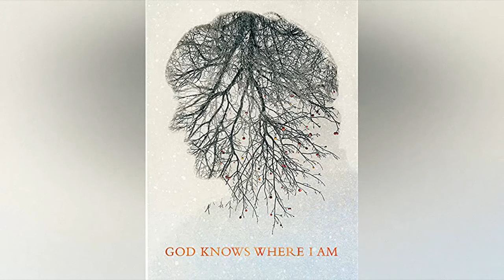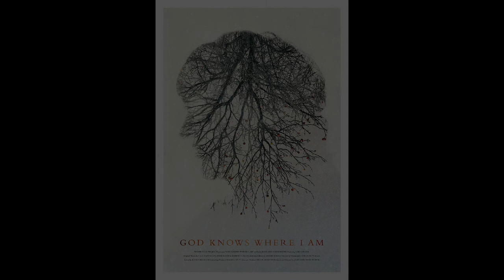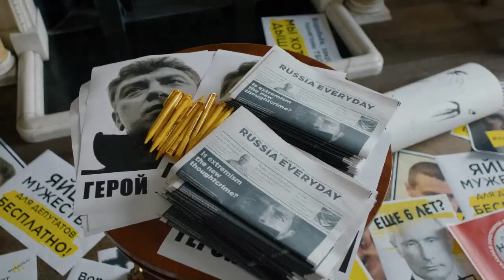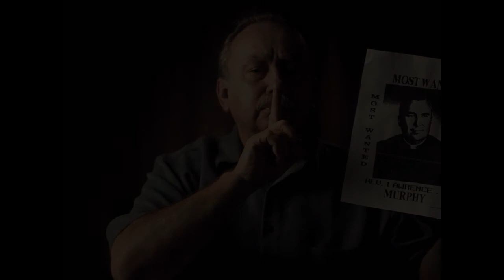Music for Film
Music Cues from Academy Award winning 2007 documentary 'Taxi to the Darkside', HBO's 2020 documentary 'Agents of Chaos', 'God Knows Where I Am' [2016], 'Citizen K' [2019], 'Mea Maxima Culpa: Silence in the House of God' [2012] and 'No Stone Unturned' [2017] - remastered and mixed into a seamless journey.

'Taxi to the Darkside',  'Mea Maxima Culpa: Silence in the House of God' & 'No Stone Unturned' cues composed and produced by Ivor Guest & Robert Logan. Vocals in 'Taxi to the Darkside': Amar Dhanjan and Faheem Mahzar.' Cello: Philip Sheppard.

'Agents of Chaos', 'God Knows Where I Am' and 'Citizen K' cues composed by Robert Logan.

This compilation mixed and mastered by Robert Logan in 2022. Suitable for journeying, studying & deep listening.